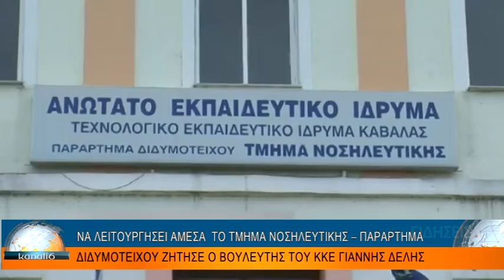ΝΑ ΛΕΙΤΟΥΡΓΗΣΕΙ ΑΜΕΣΑ ΤΟ ΤΜ. ΝΟΣΗΛΕΥΤΙΚΗΣ - ΠΑΡΑΡΤΗΜΑ ΔΙΔΥΜΟΤΕΙΧΟΥ ΖΗΤΗΣΕ Ο ΒΟΥΛΕΥΤΗΣ ΚΚΕ Γ. ΔΕΛΗΣ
ΝΑ ΛΕΙΤΟΥΡΓΗΣΕΙ ΑΜΕΣΑ ΤΟ ΤΜΗΜΑ ΝΟΣΗΛΕΥΤΙΚΗΣ - ΠΑΡΑΡΤΗΜΑ ΔΙΔΥΜΟΤΕΙΧΟΥ ΖΗΤΗΣΕ Ο ΒΟΥΛΕΥΤΗΣ ΤΟΥ ΚΚΕ ΓΙΑΝΝΗΣ ΔΕΛΗΣ 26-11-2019